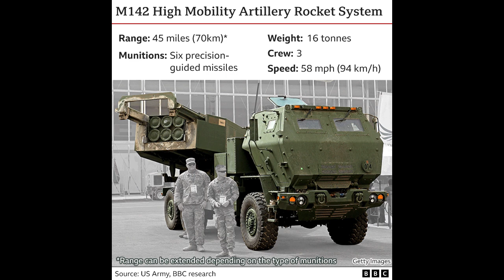Putin-an NATO a vau! Ukraine tihchhiat kan tum lo a ti. Iran a inrawlh ve em ni?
Russia ram President Vladimir Putin chuan Ukraine ram chu tihchiat a duh ngai lo tih a sawi a. 'Ukraine ram tihchhiat vek hi kan tum a ni ngai lo. Anni chuan mipui maktaduai 2 leh nuai 4 chenna Crimea chu tui pe lovin an hrek char duh a. Crimea mipuiten tui in tur an neih theih nan kan sipaite an luh a ngaih phah a ni. Hetiang hi ti lo se kan tan chet chhuah a ngai lo vang,' a ti